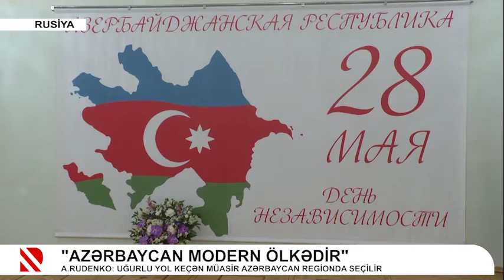Moskvada üçtərəfli görüşlə bağlı açıqlama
Rusiya Xarici İşlər nazirinin müavini işçi qrupun iclası barədə danışıb